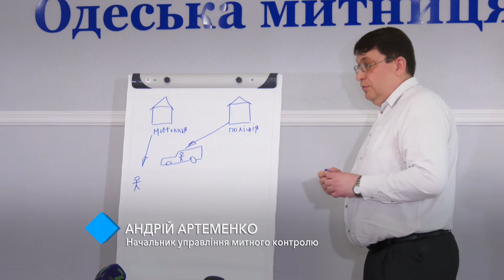Сюрпризы «евробляхерам»: нарушителей режима ввоза авто ждут штрафы и конфискации